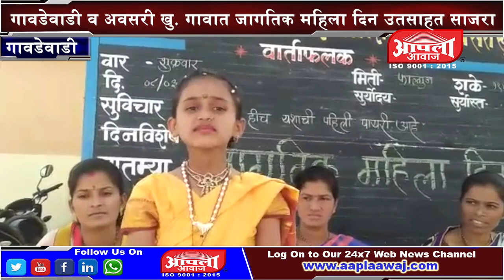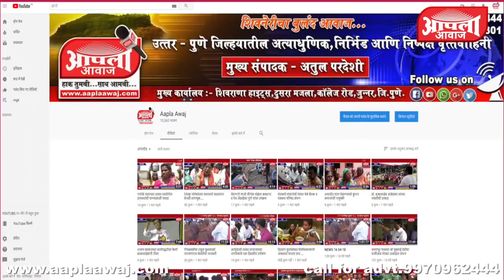आदर्शगाव गावडेवाडी व अवसरी खु. गावात जागतिक महिला दिन उत्साहात साजरा।।